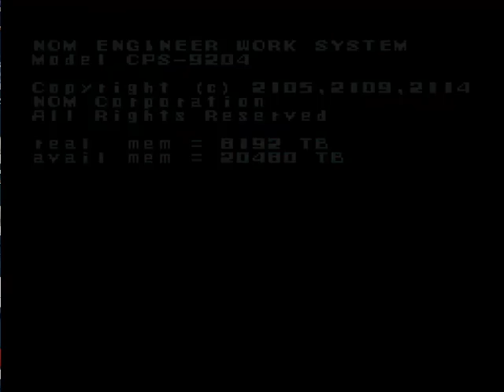Let's Play Mega Man X - First Stage (ep. 1)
New video in a series of Mega Man X videos!  Sorry for all the delays, and sorry for not having my other stuff worked on.  Actually, I'm not sorry.  I've been moving, my laptop crashed, and all kinds of stuff happened.  Be patient, loyal viewers!